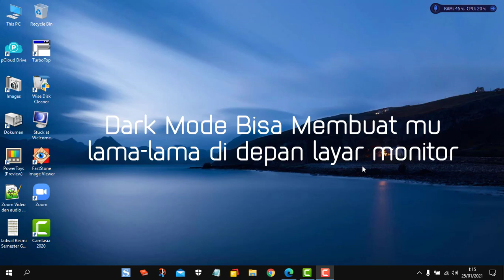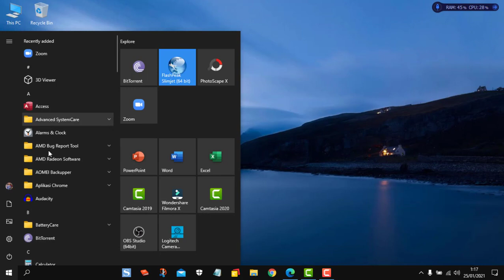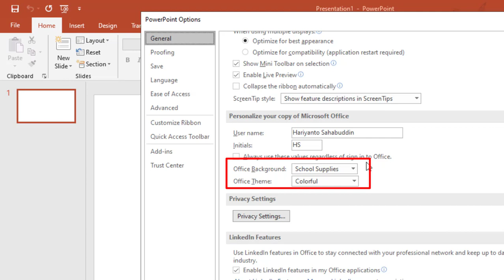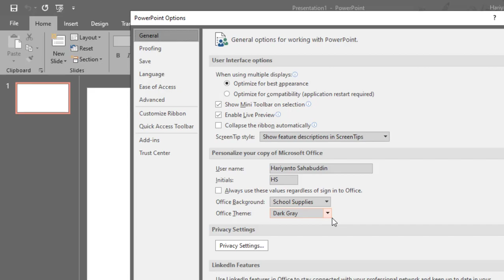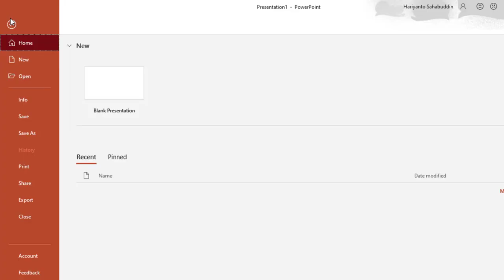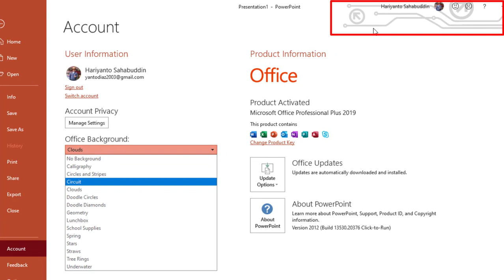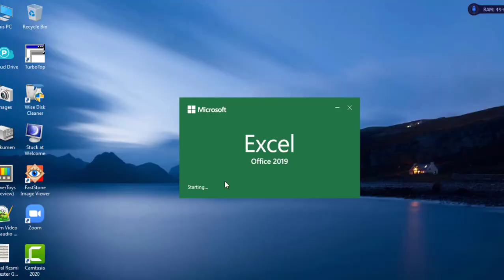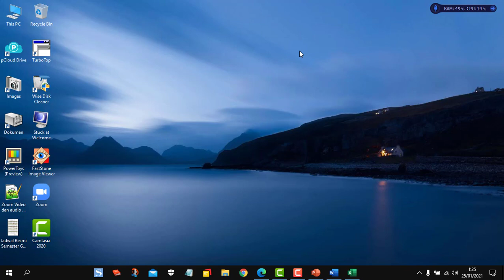Cara Mengaktifkan Dark Mode di Microsoft Word Excel dan Powerpoint tahun 2021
Hari ini saya akan berikan satu tutorial mudah yakni : Cara Mengaktifkan Dark Mode di Microsoft Word Excel dan PowerPoint tahun 2021.

Salah satu keunggulan dari dark atau black mode adalah kalian bisa menatap layar monitor dengan lama tanpa merasakan mata yang cepat lelah. Jadi kalau kalian bermaksud untuk berlama-lama ria di depan laptop ataupun PC kalian ketika mengerjakan tugas di Microsoft words, excel atau pun juga id PowerPoint maka saya sangat sarankan buat kalian untuk membuatnya menjadi dark or black mode.

Mau tahu Cara Mengaktifkan Dark Mode di Microsoft Word Excel dan PowerPoint tahun 2021, silahkan tonton video ini sampai selesai.